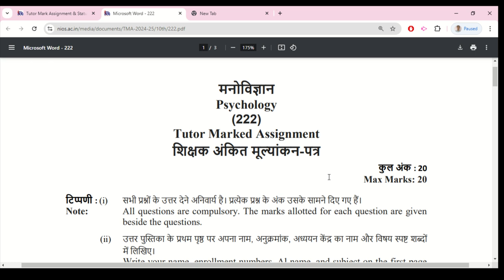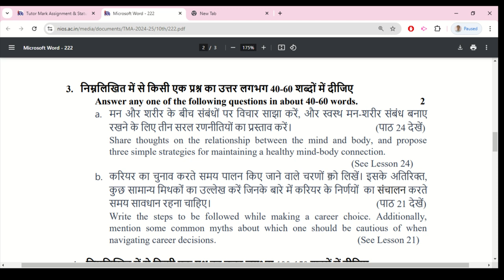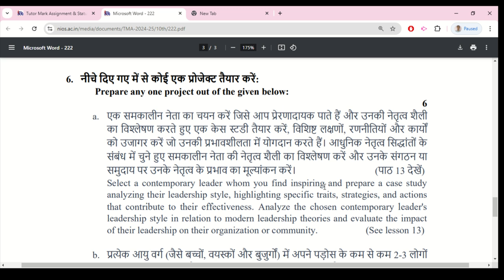Nios Psychology 212 Assignment 2024-25 Solved | Nios Solved Assignment/TMA 2024-25 For April exam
Nios Psychology 212 Assignment 2024-25 Solved | Nios Solved Assignment/TMA 2024-25 For April exams.
Nios Psychology 212 Assignment 2024-25 Solved | Nios Solved Assignment/TMA 2024-25 For April exam. Nios (TMA) Tutor Marked Assignment Solution for 2024-25 | Class 10th all solved Assignment file 2025.

Psychology nios solved assignment answers tma,
Psychology nios solved assignment answers class 12,
Psychology nios solved assignment 2024 25 pdf free,
Psychology nios solved assignment 2024 25 pdf download,
Psychology nios solved assignment 2024 25 pdf,
Psychology nios solved assignment 2024 25 tma,